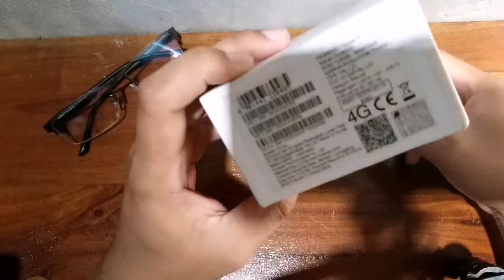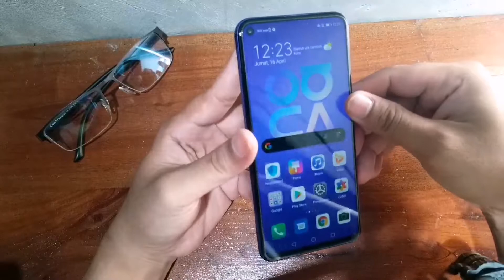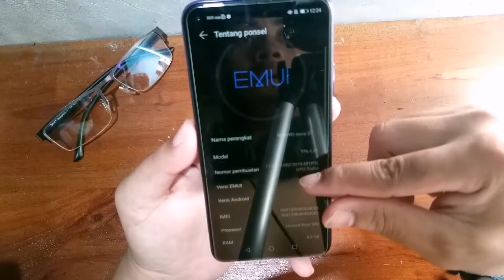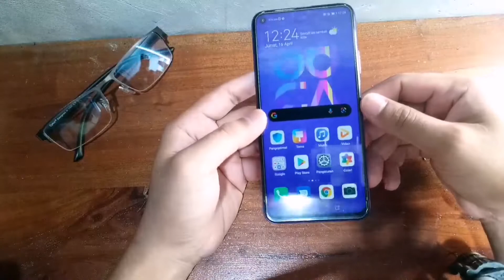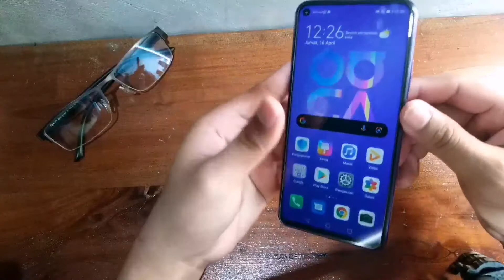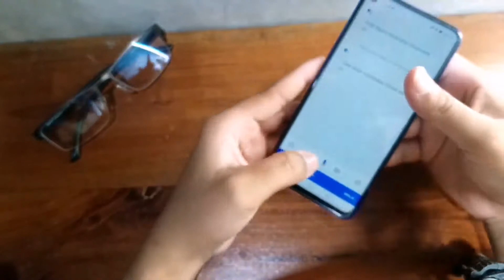Share pengalaman pakai Huawei Nova 5T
ya hp nya bagus, pas di tangan, body mantep. owh iya soal chargernya msh bisa d pakai.
Owh iya lupa.. Ini jg udah support NFC